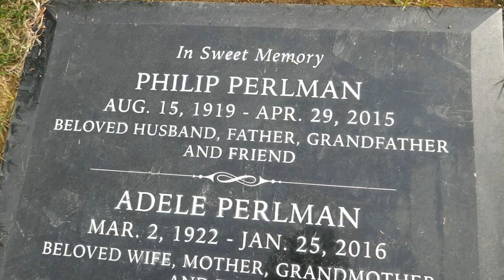Actor Philip Perlman Grave Mount Sinai Memorial Park Los Angeles California USA December 22, 2022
Actor Philip Perlman Grave Mount Sinai Memorial Park Los Angeles California USA December 22, 2022. American Character Actor. Perlman, father of actress Rhea Perlman and father-in-law of actor Danny DeVito, will best be remembered for his role as Phil, a regular bar patron on television's 'Cheers', in which he appeared in over 30 episodes. Perlman, a retired toy salesman from New York, moved to Los Angeles in the mid-1980s and established a second career as an actor, appearing in such films as 'Throw Momma from the Train' (1987), 'The War of the Roses' (1989), 'Other People’s Money' (1991), 'Hoffa' (1992), 'Out of Sight' (1998), 'Man on the Moon' (1999), 'Drowning Mona' (2000), 'Duplex' (2003) 'Marilyn Hotchkiss’ Ballroom Dancing & Charm School' (2005), and 'Even Money' (2006). On TV, among other shows he was cast in were, 'Sibs', 'Roc' and 'Frasier'. Perlman, whose last onscreen appearance